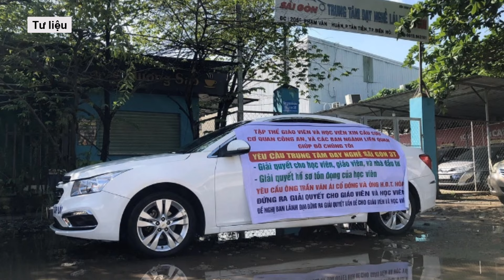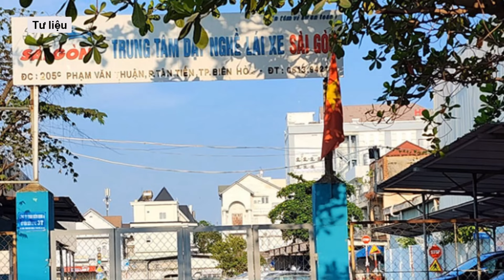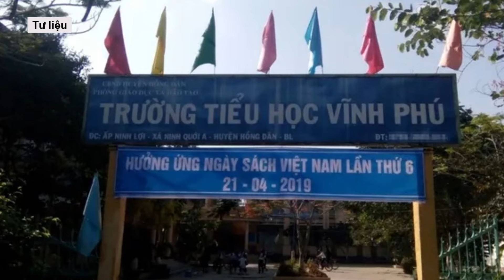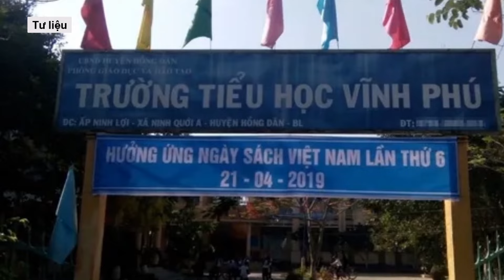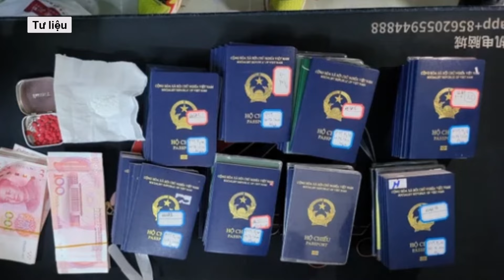“Bóc mẽ” sai phạm trung tâm dạy nghề lái xe Sài Gòn cấp gần 40.000 chứng chỉ lái ôtô trái quy định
Ngày 14/8, Bộ Công an cho biết Cơ quan Cảnh sát điều tra đang điều tra vụ án hình sự Giả mạo trong công tác, Đưa hối lộ và Nhận hối lộ, xảy ra tại Trung tâm dạy nghề lái xe Sài Gòn (ở phường Tân Tiến, thành phố Biên Hòa, tỉnh Đồng Nai). Bộ Công an xác định Trung tâm dạy nghề lái xe Sài Gòn đã đào tạo 63.458 học viên không đúng quy định. Trong đó, hơn 39.000 học viên đã được cấp chứng chỉ sơ cấp nghề trái quy định